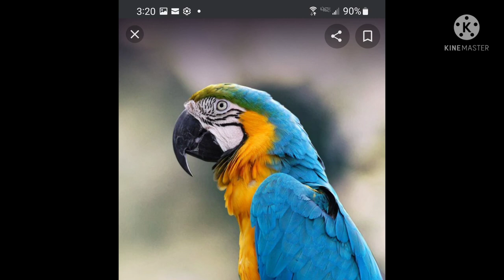Macaws on a Walk! LOOK! Notice a HAWK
Three Parrots on a WALK in our back yard!!!

About us: We are Lucky, Flatcoated Retriever, who loves to go for rides and walks, Mike, who is the driver, and prefers to stay behind the scenes. Then there is me, CHERYL, the one behind the camera. We recently retired and finally have time to goof off. We are always doing something and looking for the simple pleasures in life!
Thank you all for your comments, likes and subscriptions! We are so pleased to have you along with us.
Wishing you great adventures, walks and daily enjoyment,
Lucky, Mike and Cheryl